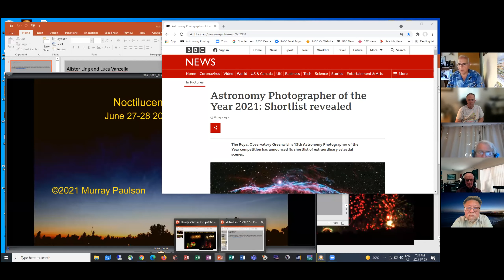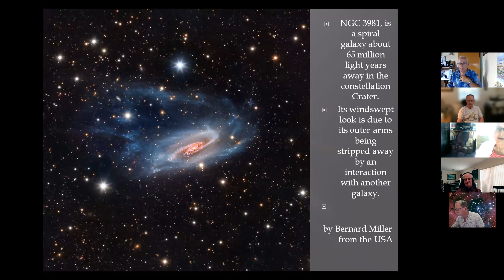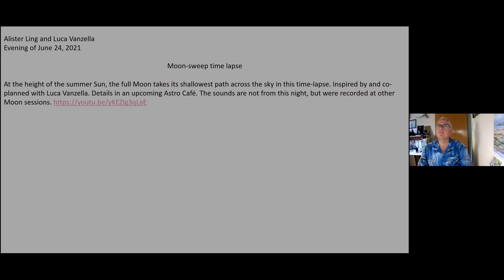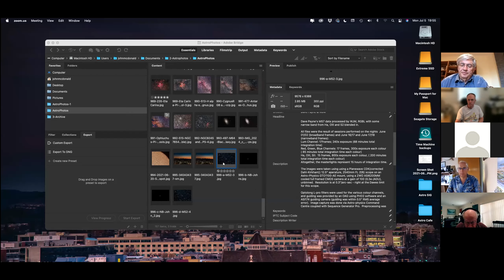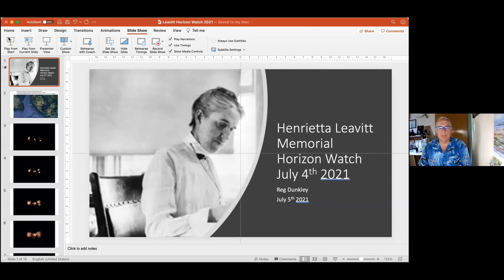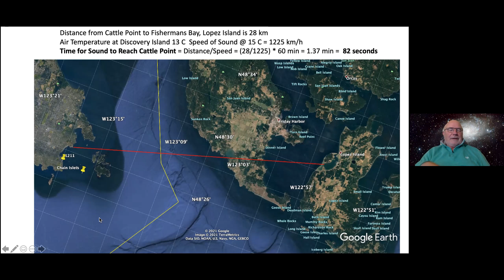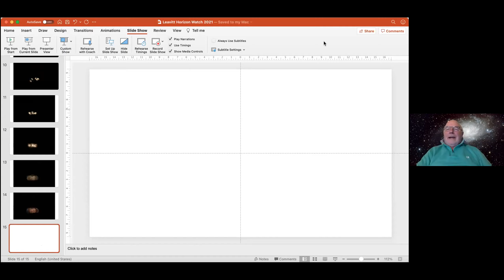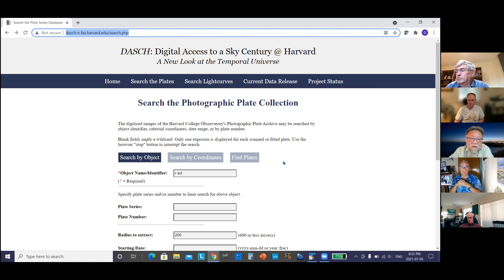Astronomy Cafe - July 5, 2021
Astronomy Cafe - July 5 2021 - transcript video
Edited version of the Zoom transcript recording for the online meeting of RASC Victoria Centre's Astronomy Cafe.

0:00:00 - Chit chat
0:05:10 - Intro - Chris Purse
0:09:03 - Astrophotography of the Year 2021 - Royal Observatory, Greenwich - a short list by Barbara Lane
0:19:50 - Photos from Edmonton - Dave Robinson
0:26:09 - Dave Payne's M57 image data reprocessed - John McDonald
0:33:02 - SIGs - David Lee
0:36:50 - Hubble - David Lee & Chris Gainor
0:44:40 - Henrietta Leavitt Memorial Horizon Watch - July 4th, 2021 fireworks - Reg Dunkley
0:50:19 - Victoria Centre Observatory report - Reg Dunkley
1:01:35 - Chit chat
1:06:53 - end